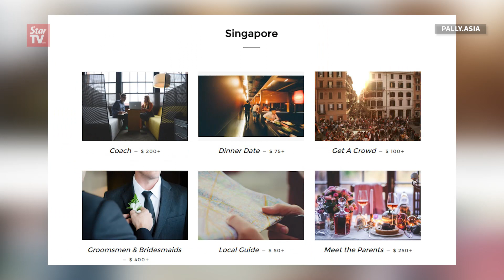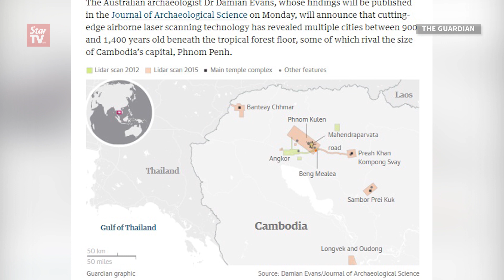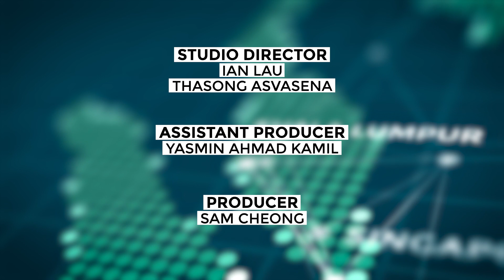Asean Now: Weekly Wrap Ep 43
Asean Now wraps up the latest news of the week in the region.

Days of rain caused landslides and flooding in Java island last weekend with 43 reported deaths. Catholic Church leaders and rights groups in the Philippines expressed concern over the sharp rise in police killings of suspected criminals. Police in Malaysia has formed a special task force to investigate the murder of Opposition politician Bill Kayong. A United Nations backed tribunal is expected to deliver its verdict on Philippines' challenge to China’s South China Sea claims soon. Seven Indonesian crewmen were abducted off the Philippines. Singaporean company Pally Asia is now providing friends for hire. Myanmar's political activist Aung San Suu Kyi wraps up her three day official visit to Thailand. Vietnam’s railway will be restored this month after a bridge repair. Medieval towns from the Khmer Empire in the Cambodian jungle have been uncovered using laser technology. Security authorities in Thailand are under fire again after a British court ordered bankruptcy on the maker of fake bomb detectors, GT200. Lao prime minister Thongloun Sisoulith will pay an unofficial visit to Thailand in July.